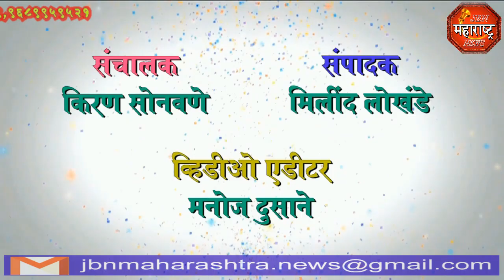jbn maharashtra news jalgaon